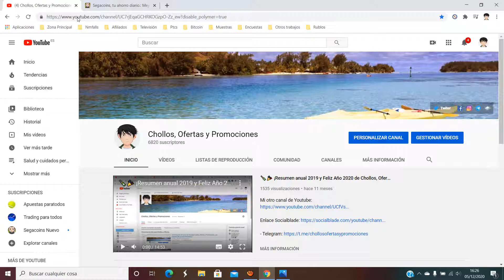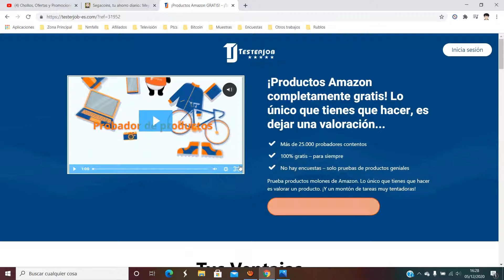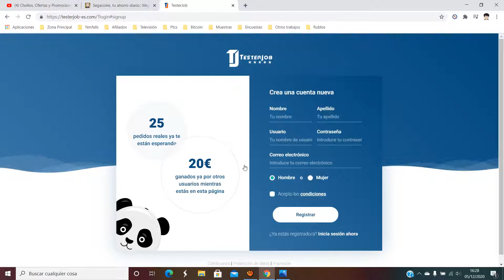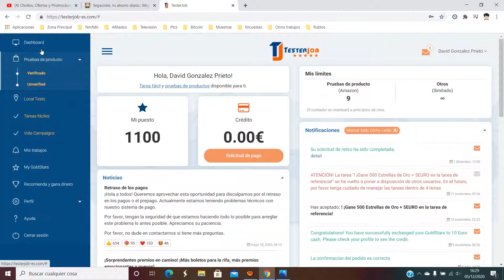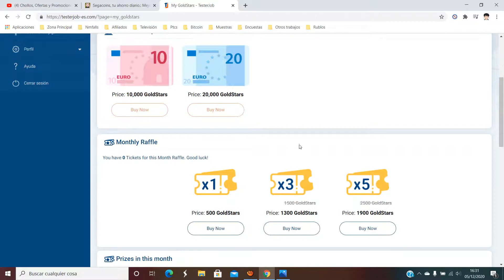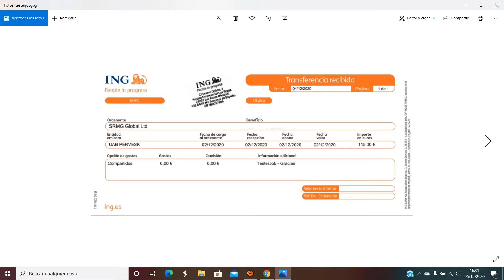💰 [Comprobante de pago +115€] Testerjob ¿Que es y como funciona? Tutorial 2020 | Opiniones 💰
¡Productos Amazon completamente gratis! Lo único que tienes que hacer, es dejar una valoración...

- Más de 25.000 probadores contentos

- 100% gratis – para siempre

-No hay encuestas, solo pruebas de productos geniales.

Prueba productos molones de Amazon. Lo único que tienes que hacer es valorar un producto. ¡Y un montón de tareas muy tentadoras!